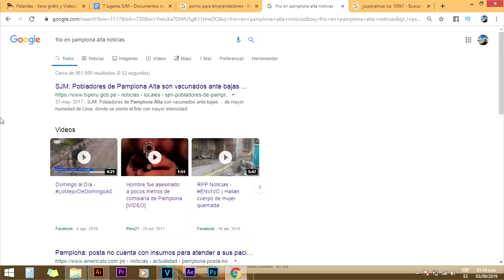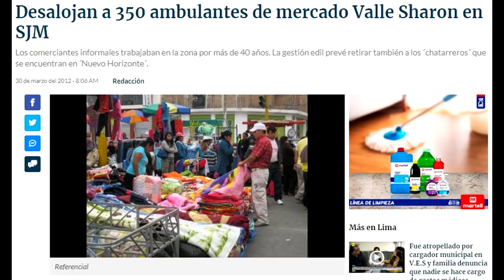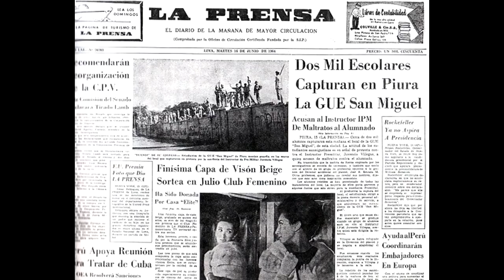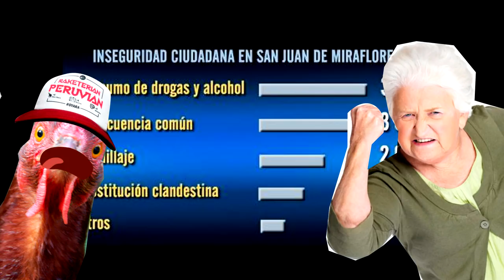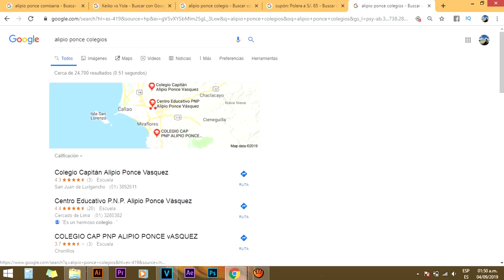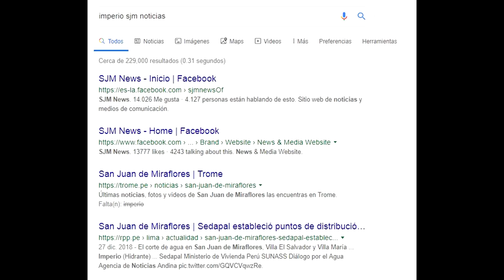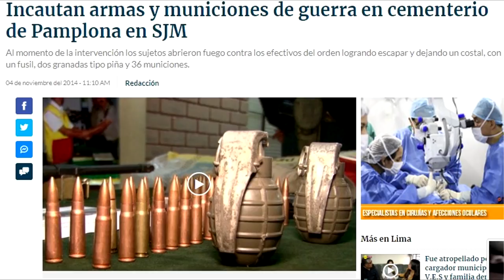7 lugares PELIGROSOS 🚫 San Juan de Miraflores | top (REAL)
Bienvenido al top de lugares más peligrosos de San Juan de Miraflores. Entre tanto video gracioso que existe en youtube, llegó para destacarse este conjunto de memes sad, memes random MEMES DEL NIVEL SI TE RIES PIERDES que tanto disfrutamos ¿cierto?